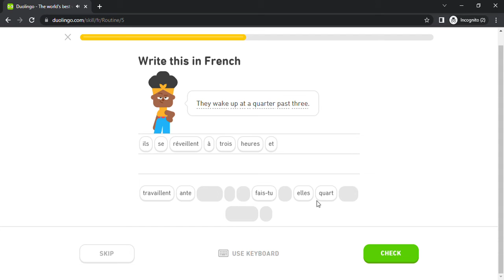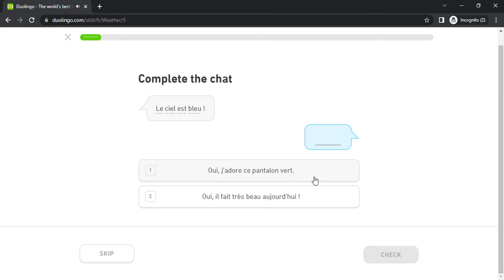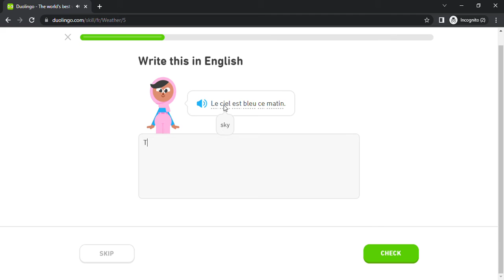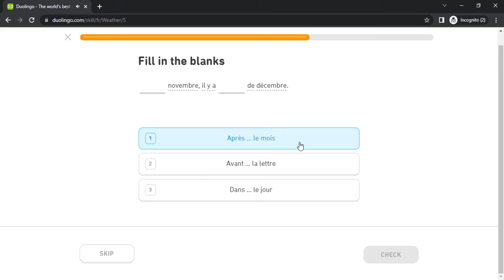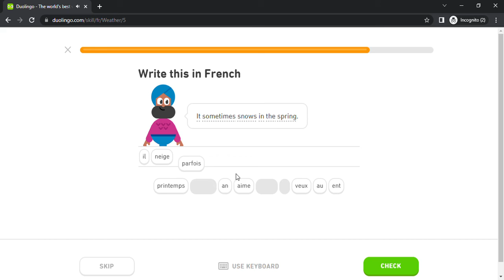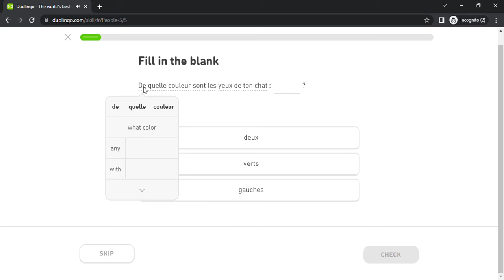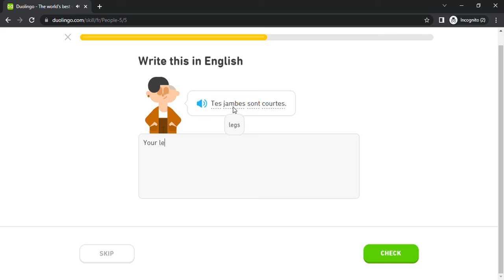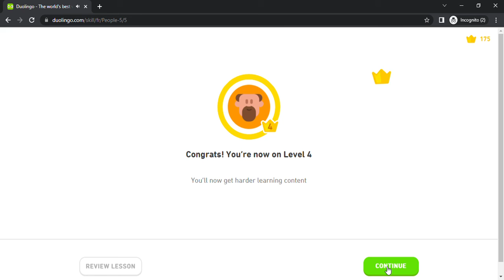Duolingo #480 French - English (Part 20 - Routine 1 , Weather 1 and People 5)